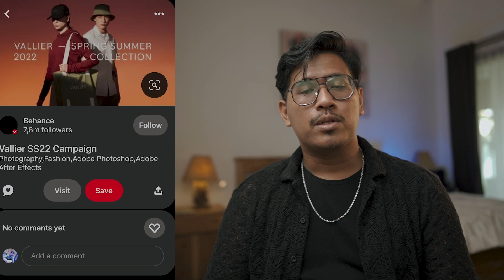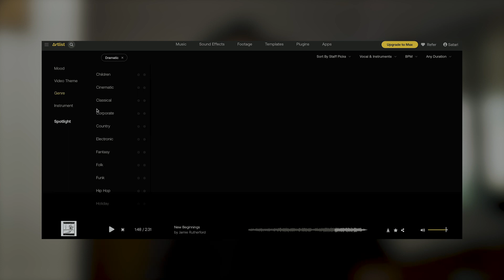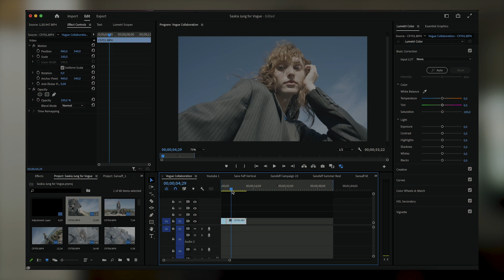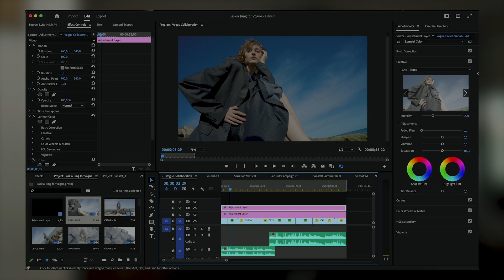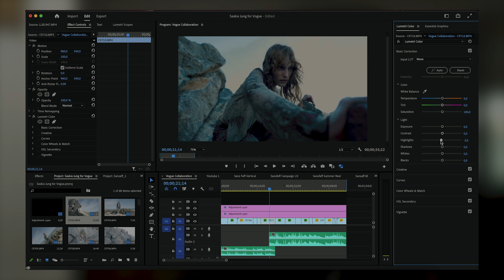Filming 0 Budget Fashion Video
Say Goodbye to limitation and it is time to start your filmmaking journey on fashion industry

►►► MY GEAR
Shot on sonyalpha
Sony Lens

Timestamps :
0:00 - Intro
1:11 - Fashion Video Preview
2:09 - Conceptualize
3:45 - Connecting
4:41 - Production
6:34 - Post Production

Thank you for coming by to my Youtube channel, and appreciate your support!